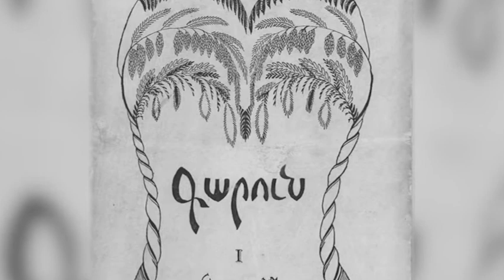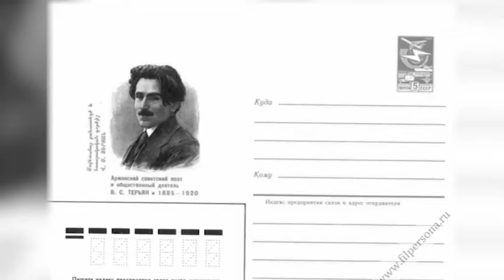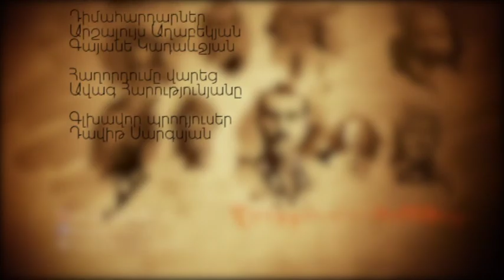Հայորդիներ/ Վահան Տերյան/ 28.06.16